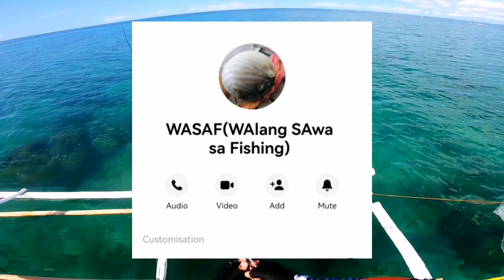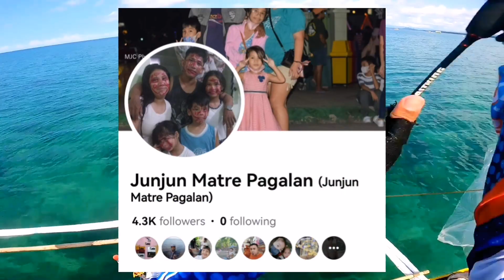BOAT CASTING DAMING ISDANG BATO